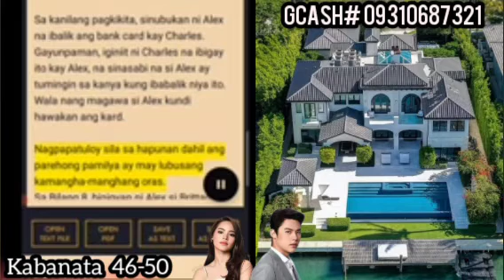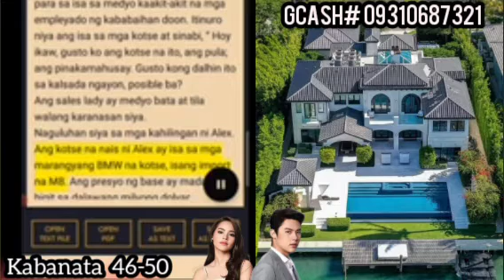46-50 ANG TUGATOG NG BUHAY ALEX ROCKEFELLER STORY // ALL VLOG TV